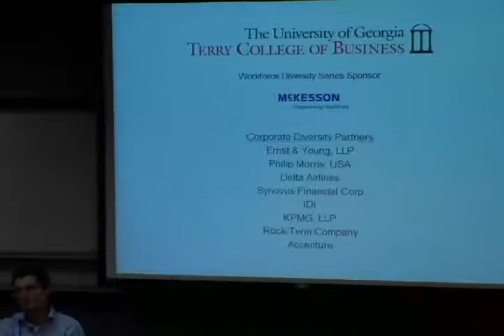Rabbi Justin Kerber & Jason Eaglen - "What's religion got to do with it?"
Ernst & Young Diversity Workforce Series